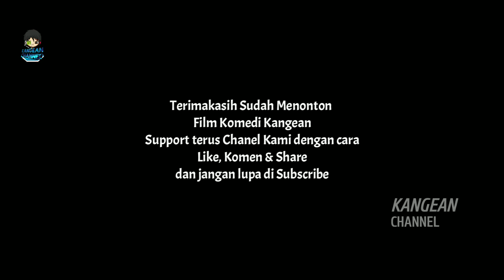Film Komedi Kangean | Samsudden - Mencari Masalah (Episode 9)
Assalamualaikum Wr.Wb

Jumpa lagi kak di Episode 9 Film Komedi Kangean yang di Bintangi Samsudden, Muhlis dan Toing, ada Kang Jamil Juga Loh,

Lokasi Shooting :
Songai Duak, Jebeng, Accon

Jama pagi" galau, tiba2 toing lewat bawa jaring ikan, lalu jama dan toing pergi ke laut untuk jaring ikan, setelah jaring ikan hanya dapat 2 ekor, terus mereka berebut 2 ekor ikan tersebut, hingga sampai berantem, kebetulan ketemu kan jamil yg lagi jalan2 ke laut, gimana keseruannya,.

lebih jelasnya, silahkan saksikan videonya.

Jangan Lupa
Like kalau suka Video ini,
Share Videonya kalau bermanfaat.
Tekan tanda loncengnya supaya kalian tahu ketika ada Video terbaru dari Kangean Channel ,

Selamat menonton

Jangan lupa juga Saksikan Episode lainnya,

Terimakasih